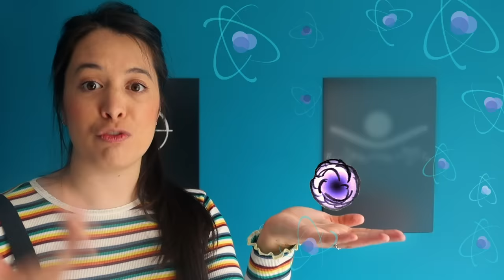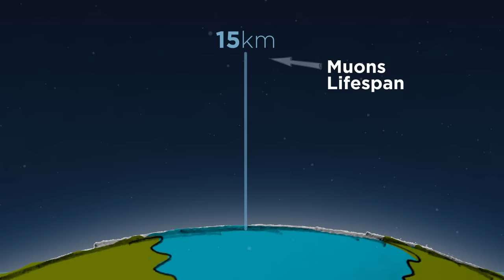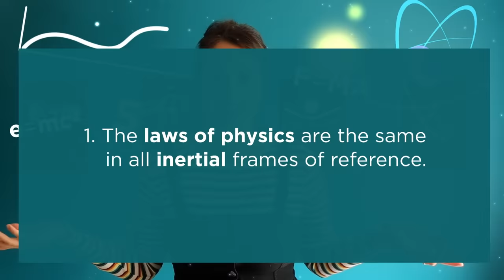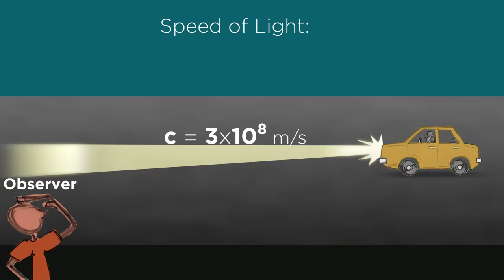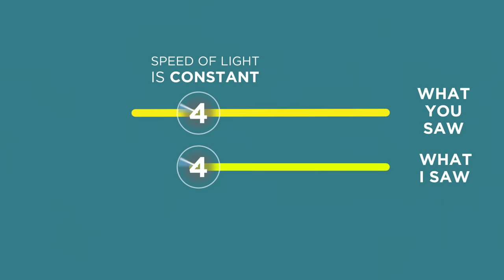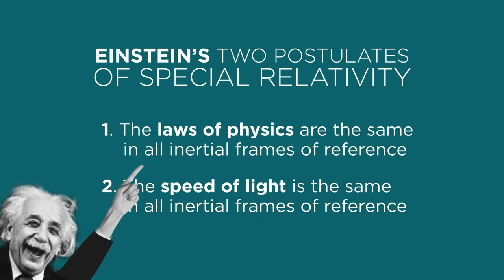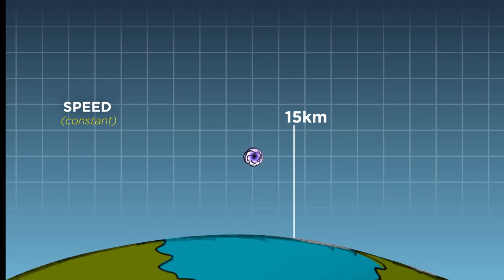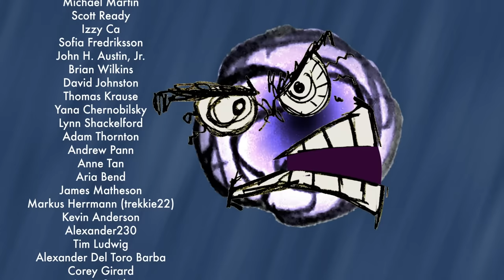This Paradox Proves Einstein's Special Relativity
Watch over 2,400 documentaries for free for 30 days AND get a free Nebula account by signing up and using the code "upandatom". Once you sign up you'll get an email about Nebula. If you don't get one, contact the curiosity stream support team and they will set you up with a free Nebula account right away.

Thomas Schmid,
Michael Seydel, Cy 'kkm' K'Nelson
, Thorsten Auth
, Purple Penguin
, Gil Chesterton, AndrewA, bpatb
, Chris Flynn
, Michael Martin, Scott Ready,
Izzy Ca
, Sofia Fredriksson
, John H. Austin, Jr.
, Brian Wilkins, David Johnston
Thomas Krause
, Yana Chernobilsky,
Lynn Shackelford, Adam Thornton,
Andrew Pann,
Anne Tan
, Aria Bend, James Matheson, Markus Herrmann (trekkie22), Kevin Anderson, Alexander230, Tim Ludwig, Alexander Del Toro Barba, Corey Girard, Justin Smith, Emily, A. Duncan, Mark Littlehale, Lucas Alexander, Jan Gallo, Tony T Flores,
Jeffrey Smith
, Brian Kent
, Aaron Moffatt
, Alex Hackman
, Thomas V Lohmeier
, Joel Becane,
eris esoteric
, Michael Hunter
, Paul Barclay, 12tone,
Zhong Cheng Wang,
Damien Holloway,
Mikely Whiplash
, John Lakeman
, Jana Christine Saout
, Jeff Schwarz
, George Fletcher,
Louis Mashado,
Michael Dean
, Chris Amaris,
Matt G
, KhAnubis,
Broos Nemanic
, Dag-Erling Smørgrav
, John Shioli
, Joe Court
, Todd Loreman

*Creator*
Jade Tan-Holmes

*Animations*
Daniel Kouts

*Sound Design and Music*
Junior Arruda